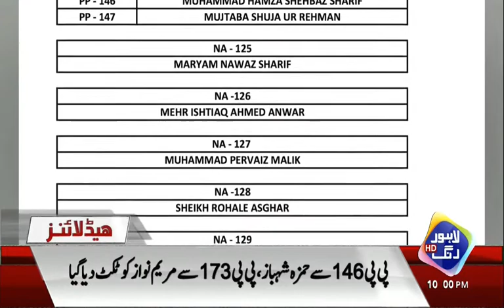News Headlines | 10:00 PM | 23 June | Lahore Rang